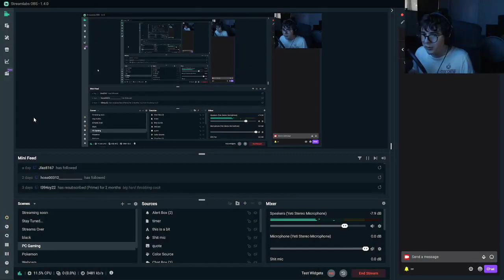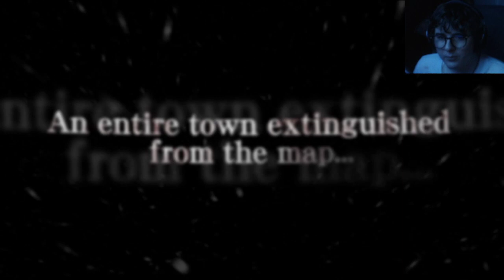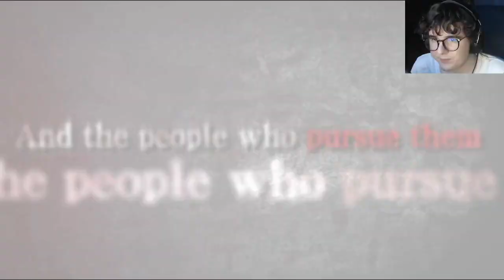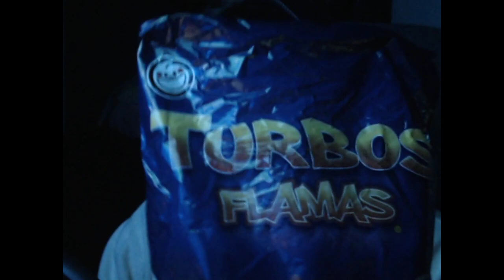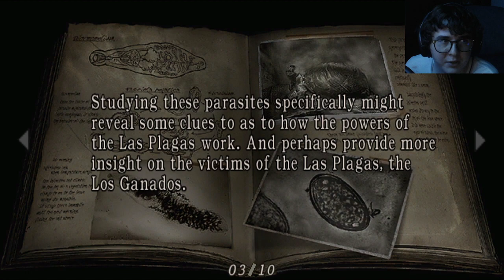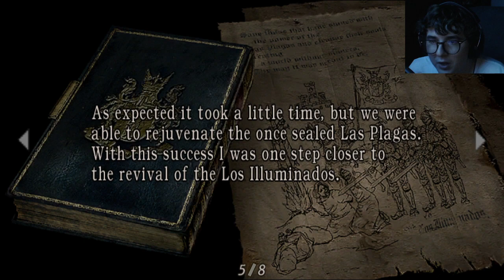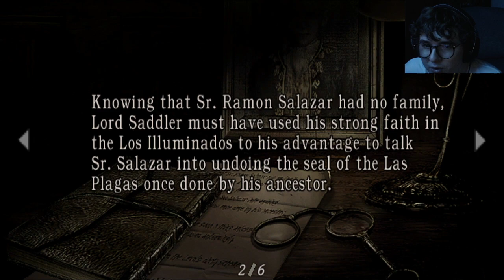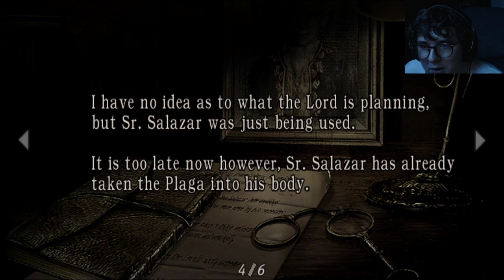Resident Evil 4 Blind Playthrough Chapter 3 | leon show me that boi 🐈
please no backseating in the comments